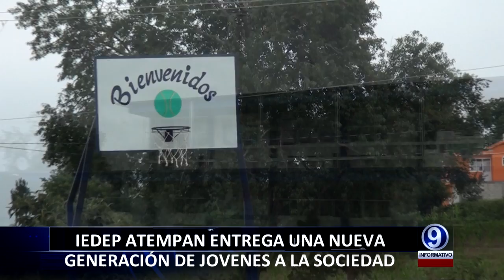VANESSA UNIDES 03-06-2016